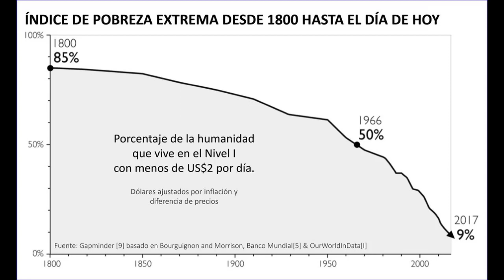ABUELO ¿EL COMUNISMO ES MEJOR QUE EL CAPITALISMO?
¿El#comunismo#es#mejor#que#el#capitalismo?
TE#RESPONDO
En#el#siglo#18,en pleno apogeo de la revolución industrial#(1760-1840)cuando se produce un cambio fundamental en la sociedad porque la economía deja de basarse en la agricultura y la artesanía para depender de la industria.La Revolución Industrial nace en Gran Bretaña y se extiende luego al resto de Europa.Coincidió el surgimiento de la industria con la realidad de una gran masa de la población que al haber dejado la agricultura y artesanía estaban en la pobreza extrema sin ingresos ni medios de sustento alguno.De manera que si la industria requería de trabajadores,había una masa enorme de ellos esperando y dispuesto a trabajar a cambio de salarios miserables y jornadas extensas de trabajo,#12#a#14#horas#por#día,#7#días#a#la#semana,sin vacaciones ni beneficios.Apenas mostraban signos de protesta,en la calle había miles y miles de mano de obra disponible con que substituirlos.La ley de la oferta y la demanda favorecía obviamente a la industria.
De#manera#que#visto#desde#la#perspectiva#marxista,el comunismo es mejor que el capitalismo.Sin embargo,visto con los ojos del siglo#19,#20,y#21,previo a la revolución industrial,el nivel de pobreza era de#94#a#98%.La revolución industrial marcó un antes y un después en la situación mundial.Se aceleraron los procesos de producción,se expandió el comercio,comenzaron los años de la libre empresa y,en definitiva,se instauró el sistema capitalista.Han pasado casi#200#años#desde#1820#y#durante#todo#este#tiempo,la población mundial ha mejorado notablemente su nivel de vida.La época en la que vivimos es mucho mejor que la de hace#200,#100#e#incluso#50#años.Los últimos datos del año#2015#muestran#que#solo#el#10%de toda la población mundial está sumergida en la pobreza extrema.Pero es todavía más curioso el hecho de que,desde#1990#a#2015,unos#1.250#millones#de#personas#han#conseguido#salir#de#estas#pésimas#condiciones#de#vida#para#alcanzar#un#mejor#nivel.
Los#gráficos#que#demuestran#la#inédita#mejora#del#mundo#desde#la#Revolución#Industrial